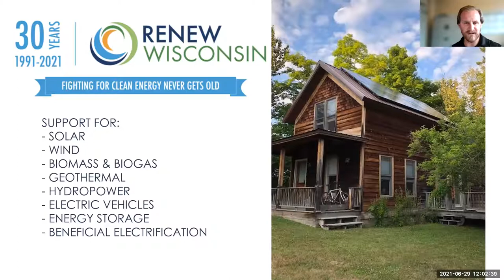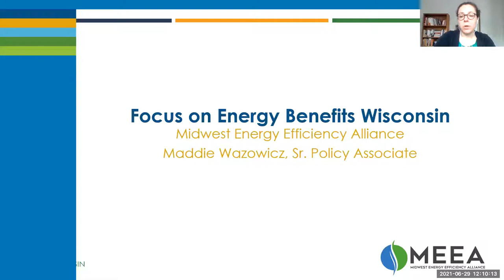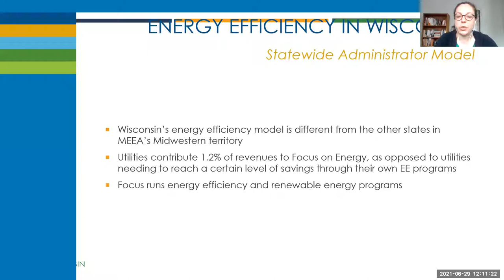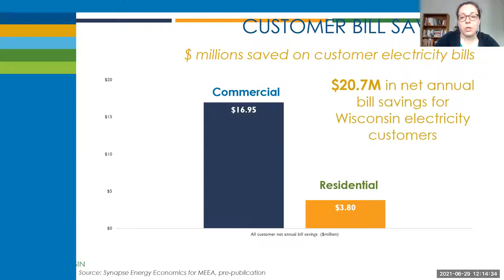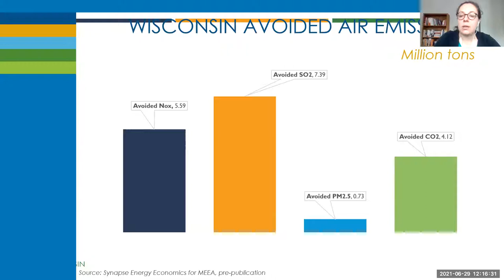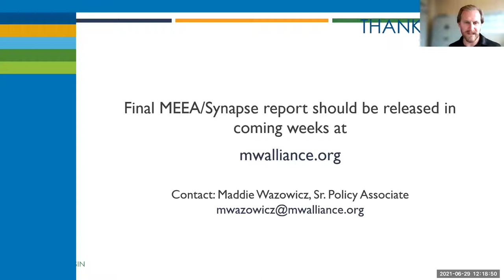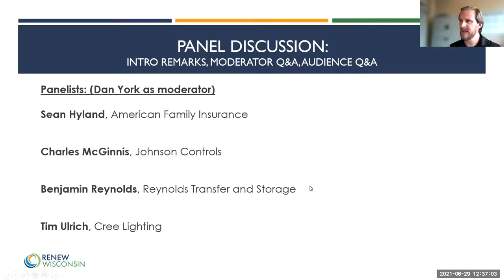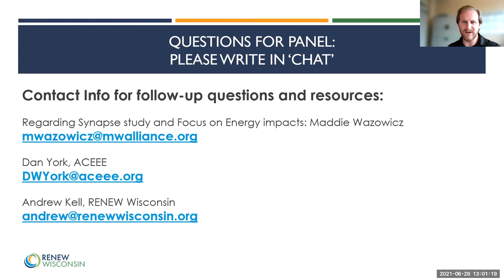Focus on Energy Webinar